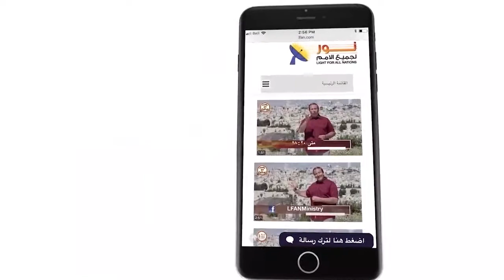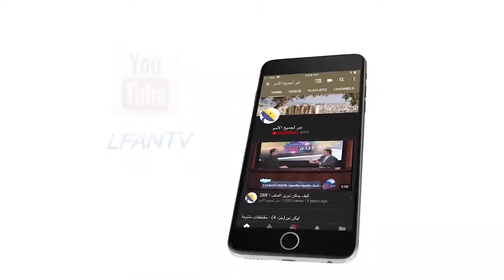458 كلمة تعزية من الأخت رشا نور إلى أسر شهداء دير الأنبا صموئيل